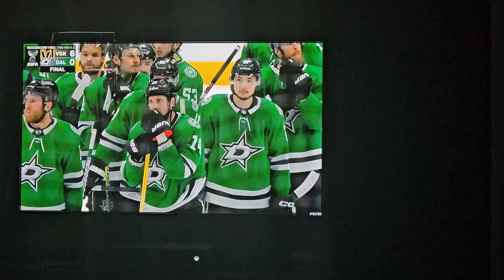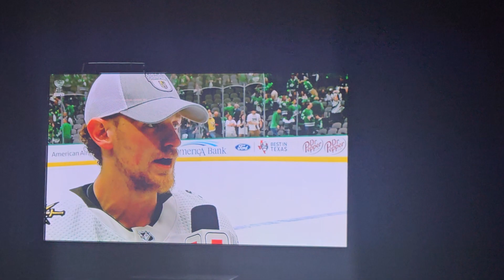Golden Knights Stars Shake Hands